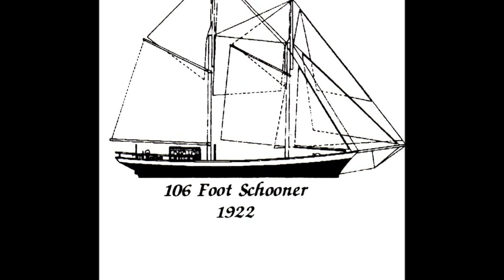La Violante Restoration